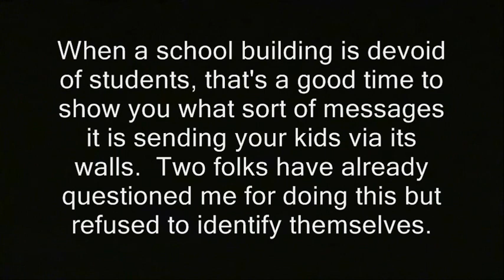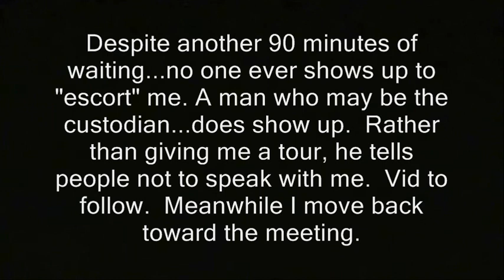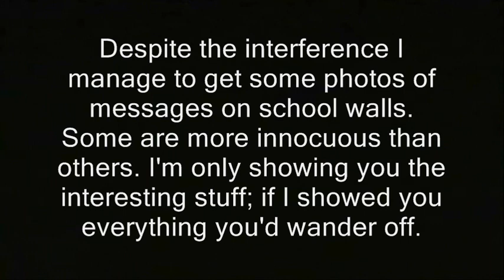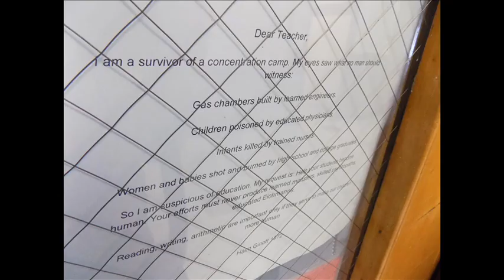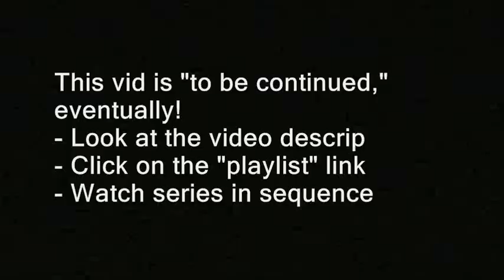Wilton, NH: Fire chief promises "escort" which never happens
'   Saturday, March 11, 2017.  Wilton-Lyndeborough Cooperative Middle High School. I'm outside a government meeting. After questioning officials on their way in, I continue an unwelcome attempt to traverse the school itself.

When a school building is devoid of students, that's a good time to show you what sort of messages it is sending your kids via its walls.  Two folks have already questioned me for doing this but refused to identify themselves.

Despite another 90 minutes of waiting...no one ever shows up to "escort" me. A man who may be the custodian...does show up.  Rather than giving me a tour, he tells people not to speak with me.  Vid to follow.  Meanwhile I move back toward the meeting.

Despite the interference I manage to get some photos of messages on school walls.  Some are more innocuous than others. I'm only showing you the interesting stuff; if I showed you everything you'd wander off.  '
(GAP)

new hampshire donald trump hillary clinton campaign election 2016 ron paul, journalists journalism rand paul government meetings, anarchism anarchists , feds nh freedom, daisy. liberation successful resistance movements. dave ridley report new hampshire primary. federal reserve julian assange, politics authoritarians. christopher cantwell chris activism Stefan Molyneux video jerk cop cops busybodies. ridleyreport indie reporters republicans independent journalism constitutionalistsvlogs police libertarianism voluntaryism bernie sanders voluntaryists edward snowden open meetings act right to know law requests libertarians John McAfee. bradley manning chelsea sovereign citizens photography is not a crime carlos miller wmur channel 9 maggie hassan wood margaret kelly ayotte ian freeman democrats. liberty alliance ben swann full disclosure secession independence secessionists sovereignists george soros stop free keene penn and teller penn jillette gillete teller's bullshit. mercatus center cato institute charles david koch brothers collapse of the united states empire second civil war imperial creative commons license hunter s. thompson police brutality  video free to use common core smarter balance testing standardized john birch society videographers. downsize dc free talk live americans for prosperity tea party granite grok rich girard at large first amendment free speech freedom of the press the press media  free state project atlas shrugged galt's gulch in real life reality show tv.  thin blue line all lives officers public domain footage gonzo journalism ron paul daisey. talk radio walter williams rush limbaugh frank guinta constitutional convention of the states balanced liberland alex jones libertarian party ammon bundy cliven militias calexit brexit nhexit nhexit.com texit. black lives matter ayn rand fbi riots unrest civil rights. Totalitarianism.   Wilton-Lyndeborough Cooperative Middle High School abuses human rights granite state new england northeast standing rock pipeline adversary confrontations confronts questions debate gary johnson justin amash amaash socialism fascism antifa social justice warriors sjw
wilton fire department chief.  fire chief, escort, embedded, first amendment, photography is not a crime, pinac, freedom of the press, free speech, media, schools, public

fire chief, escort, embedded, first amendment, photography is not a crime, pinac, freedom of the press, free speech, media, schools, public